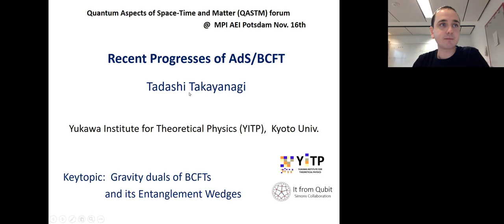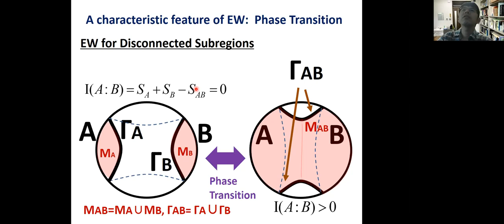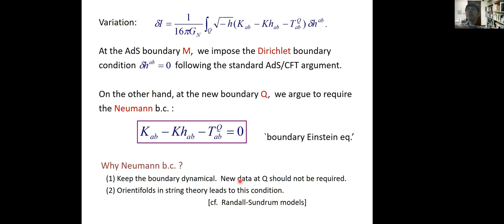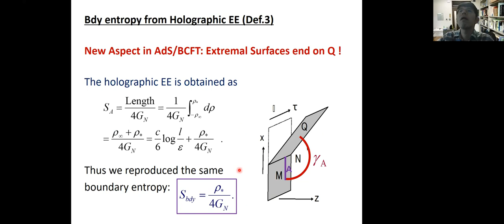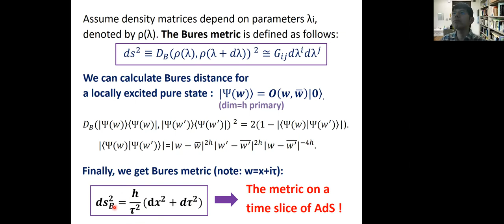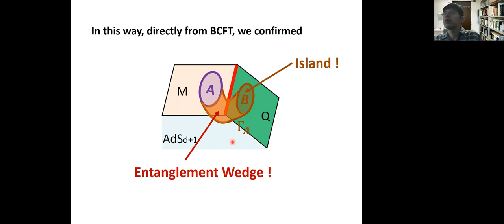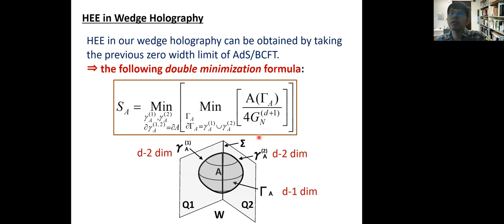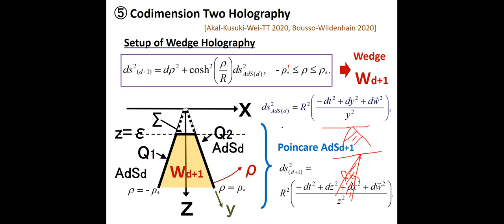Talk by Professor Tadashi Takayanagi, YITP, Kyoto University, Japan at QASTM seminar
Title: Recent Progresses of AdS/BCFT

Abstract: In this lecture, I would like to review recent progresses of holography for conformal field theories on manifolds with boundaries, which is called as AdS/BCFT. After we introduce the AdS/BCFT construction, we would like to introduce the holographic entanglement entropy and entanglement wedges in AdS/BCFT, which provided one of the important ideas behind the recent Island formula. Finally, we would like to explain our recent work about codimension two holography, called wedge holography as an application of AdS/BCFT.

Speaker: Professor Tadashi Takayanagi, Yukawa Institute for Theoretical Physics (YITP), Kyoto University, Japan. He is playing the role of Principal Investigator of It from Qubit Simons Collaboration
on Quantum Fields, Gravity, and Information.

Date and Time: 16th November 2020, 2.00 PM to 4.30 PM PM Berlin time (6:30 PM to 9:00 PM Indian time)